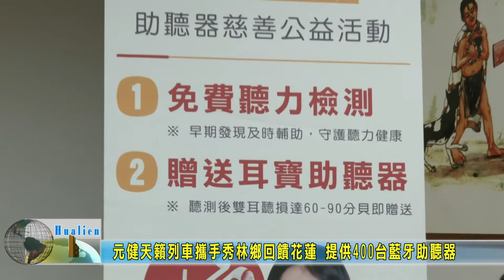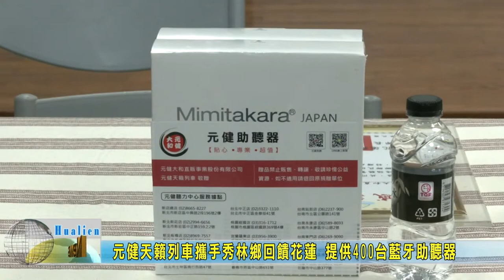20220803 元健天籟列車攜手秀林鄉回饋花蓮 提供400台藍牙助聽器